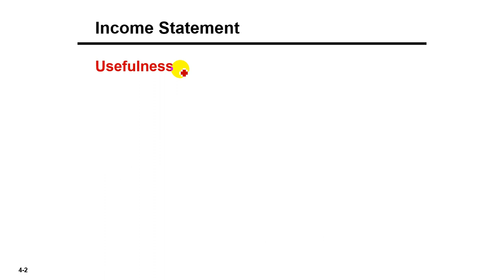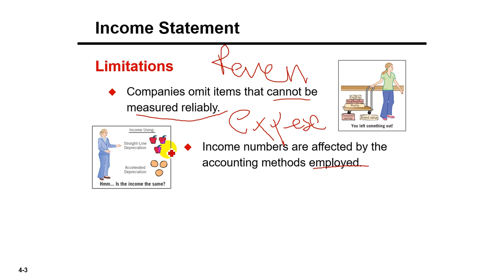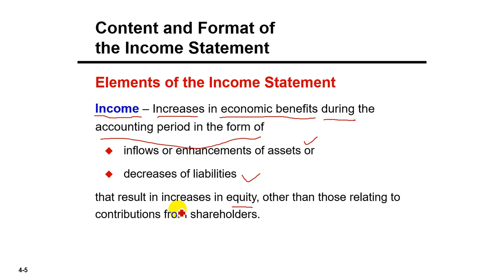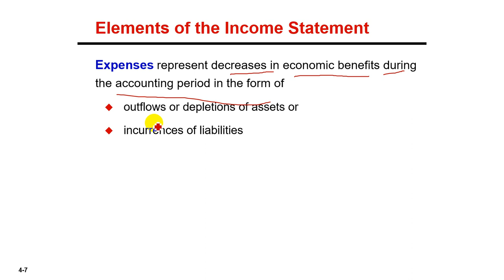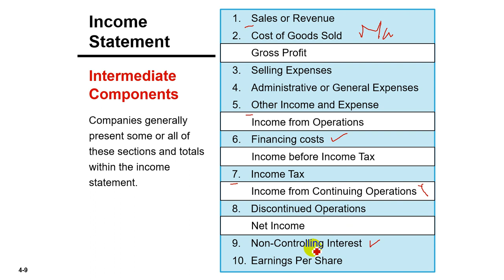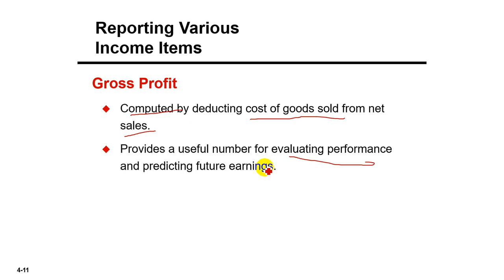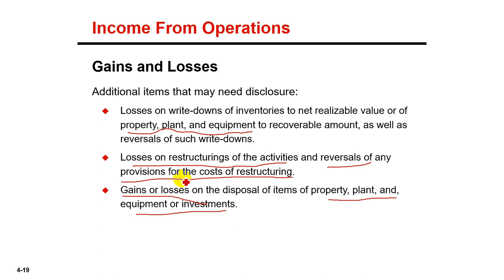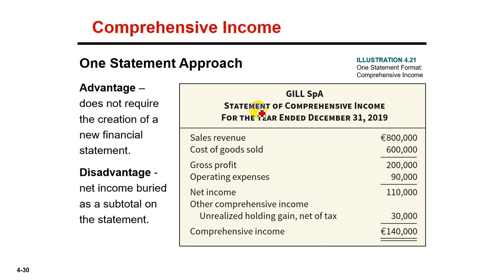Statement of Profit or Loss-របាយការណ៍ប្រាក់ចំណេញ(ខាត)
របាយការណ៍ប្រាក់ចំណេញខាត-Statement of Profit or Loss:ជារបាយការណ៍ដែលរាយការណ៍ប្រាក់ចំណូល ចំណាយ ចំណេញឬខាត សម្រាប់ការិយបរិច្ឆេទមួយ។
Income – Increases in economic benefits during the accounting period in the form of inflows or enhancements of assets or decreases of liabilities that result in increases in equity, other than those relating to contributions from shareholders.
Expenses- represent decreases in economic benefits during the accounting period in the form of outflows or depletion of assets or incurrences of liabilities that result in decreases in equity, other than those relating to distributions to shareholders.